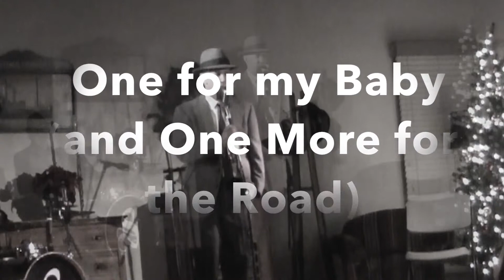Stanford Sings Sinatra - One for My Baby (and One More for the Road)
Andy Stanford singing One for My Baby (and One More for the Road) at the Historic USO Building, Ridgecrest, CA on New Year's Eve 2012